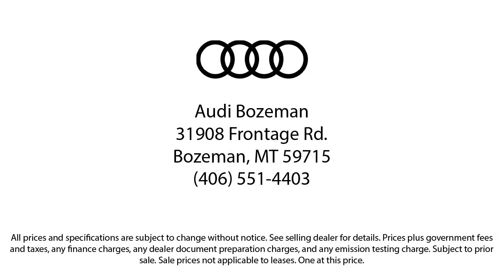2018 Honda CR-V EX-L Sport Utility Bozeman Belgrade Big Sky Livingston Kalispell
2018 Honda CR-V EX-L Sport Utility Stock Number: A232771 Vin:2HKRW2H84JH659179.

Audi Bozeman
31908 Frontage Road